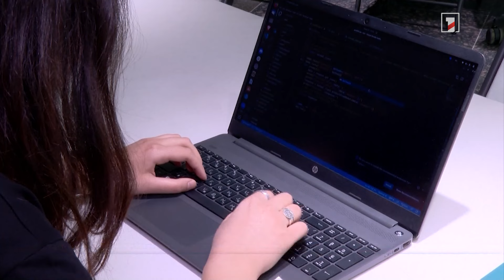Հայաստանյան ՏՀՏ ոլորտում մոտ 40 տոկոսը կանայք են